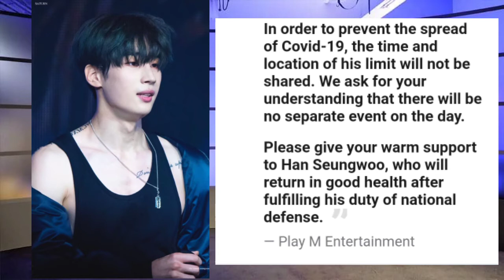VICTON’s Han Seungwoo Announces Military Enlistment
VICTON‘s Han Seungwoo has officially announced his military enlistment, which will be on July 26.